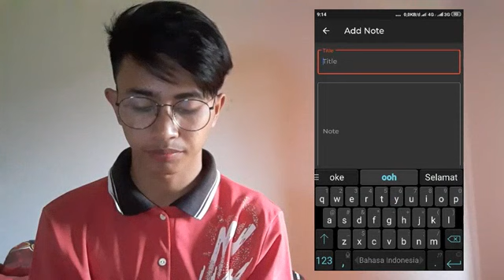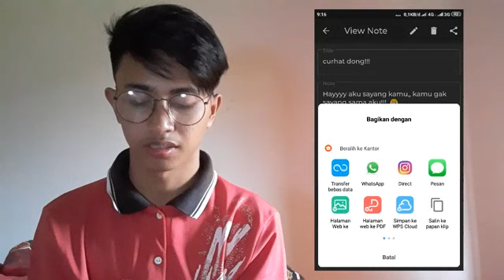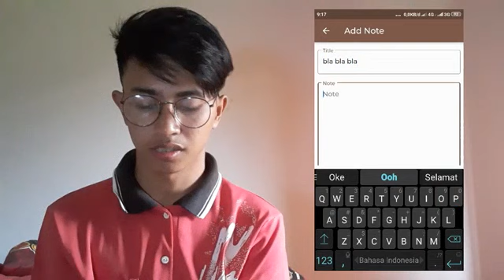Notes App (Eka Pratama)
Nama : Eka Pratama
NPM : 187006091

Notes App
Informatika 18 UNSIL